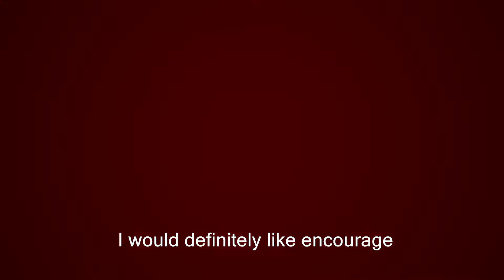Indiana University: William Clay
William Clay is making IU history by co-founding the Public Health Student Association.